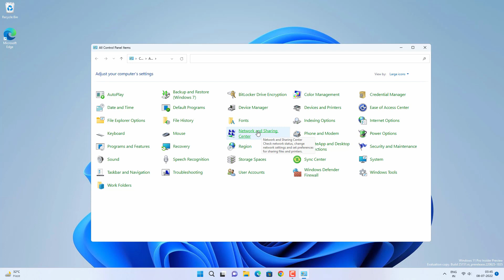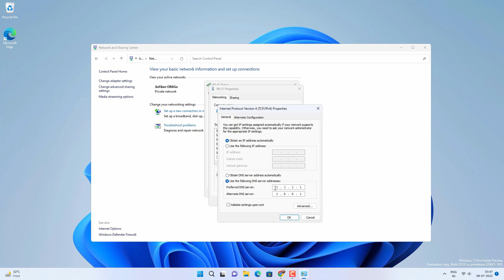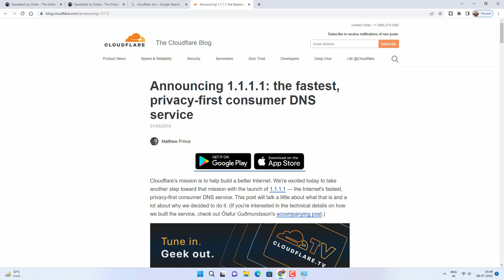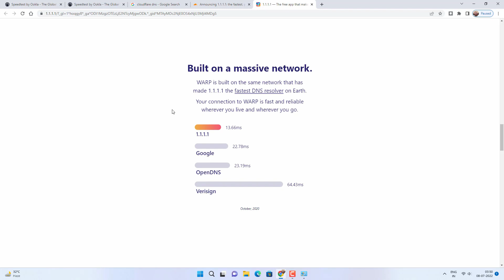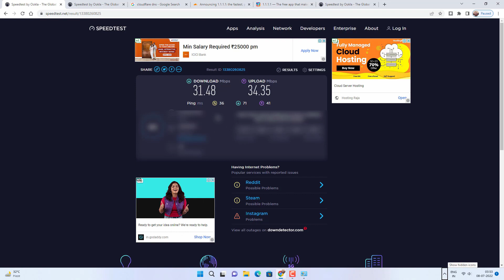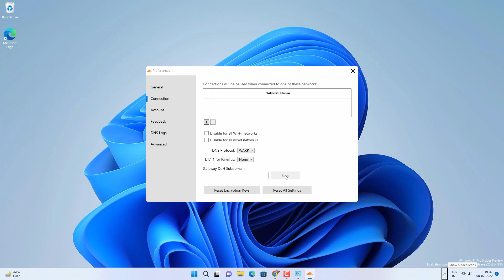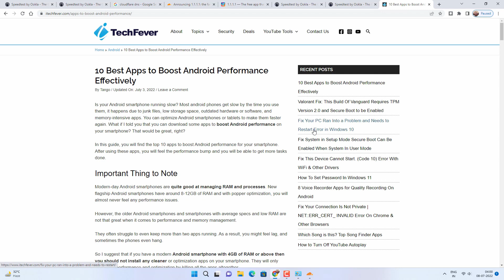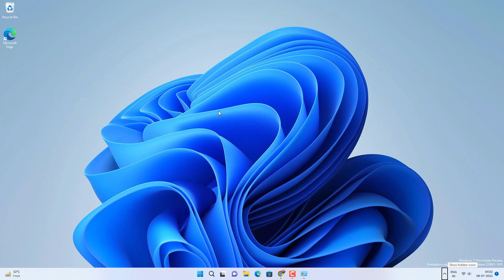1.1.1.1 - Make Your Internet Faster, Private & Safer for Free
Internet is not private, there are cyber security threats, privacy concerns, malware, tracking, and many other privacy issues you might not be aware of. 1.1.1.1 is a privacy-first DNS by Cloudflare that encrypts the outgoing traffic from your devices. 1.1.1.1 with WARP is even more private.
In this video, I have explained the usages, features, and advantages of Cloudflare's 1.1.1.1 DNS.

You can use this DNS on every device that connects to the Internet.